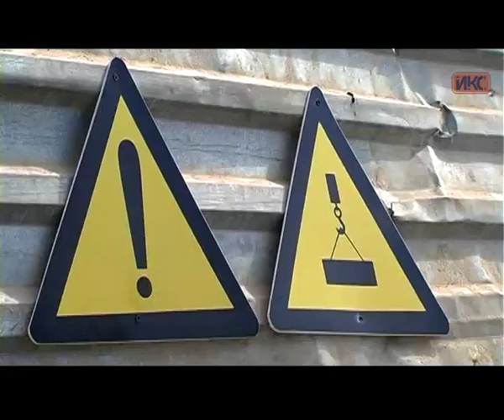«Динопарк» благоустроят общественники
Строительство жилых домов вблизи парковой зоны по улице Павла Корчагина остановлено. Решение принято представителями правительства Севастополя на выездном совещании. На этом месте возродят «Динопарк». Благоустройством территории займутся активисты. Они уже даже разработали проект зоны отдыха.